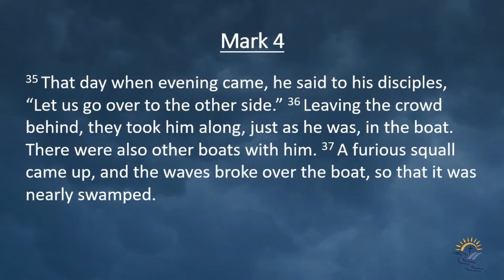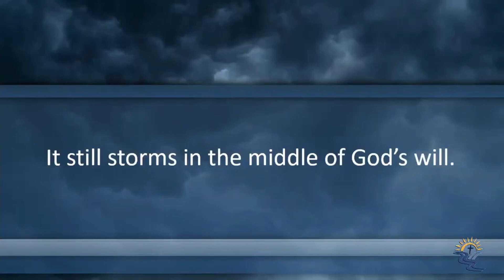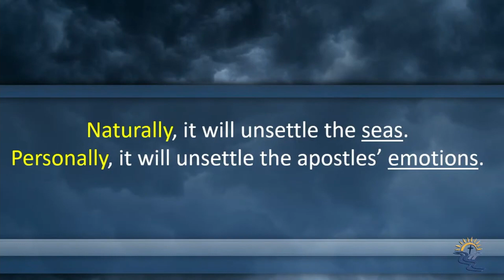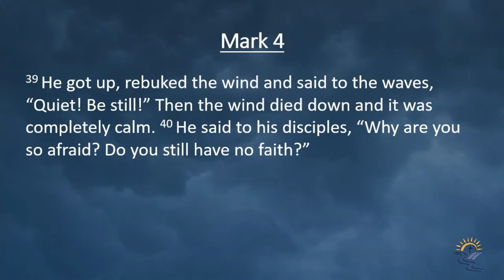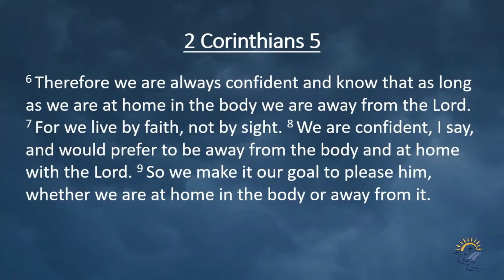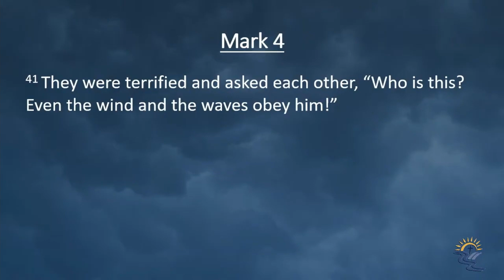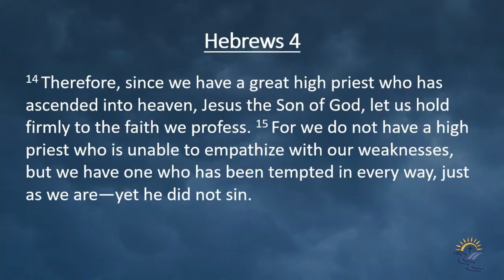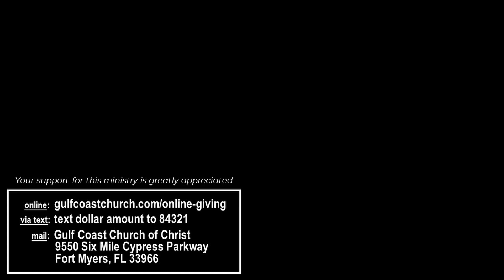Sunday 5/30/2021 Sermon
Sean McAfee speaks on "When Storms Come."